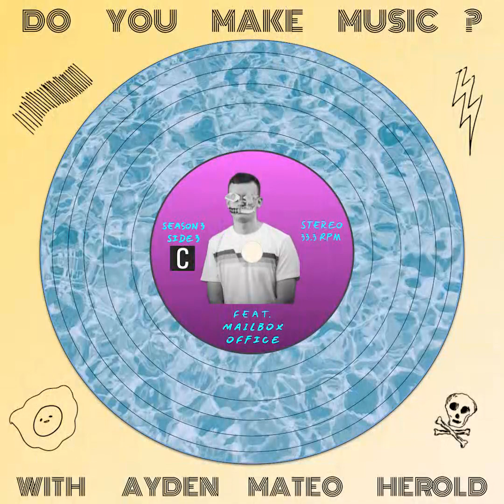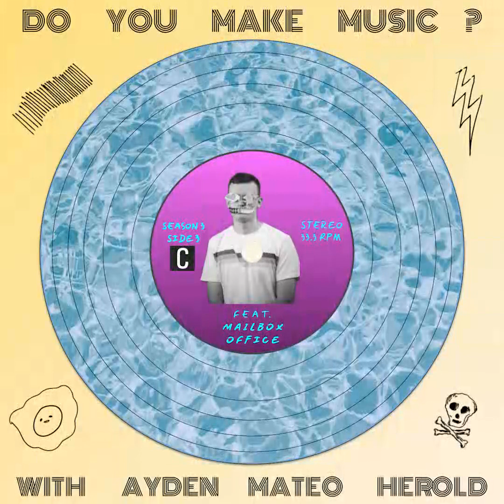An exclusive interview with Mailbox Office | Do You Make Music?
Hosted by Ayden Herold